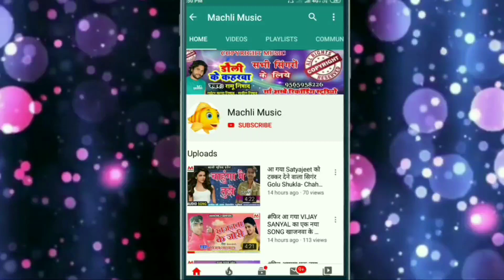सुपरहिट दर्द भरा गीत || Vishnu Bavali || रोई रोई के ई पगला || Rooi Rooi Ke e Pagla || Machli Music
Machli Music Bhojpuri
Ramu Nishad
Machli Music

▬▬▬▬▬▬© Credits ▬▬▬▬▬▬▬

⦿ Song :   Rooi Rooi Ke e Pagla

⦿ Singer : Vishnu bavali

⦿ Writer : Munna Nishad, Raja Raj

⦿ Company & Lebal : Machli Music

⦿ Recording : Machli Music, Recordings Studio

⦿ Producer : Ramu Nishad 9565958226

⦿ ➼ And Support.
All Original Copyright©.

ᴛʜᴀɴᴋs ғᴏʀ ᴍʏ ᴀʟʟs

                               ।।  नोट  ।।